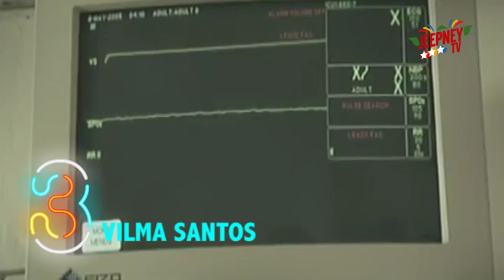JEEPNEY TOP RATED: Top MMK Episodes featuring Mothers